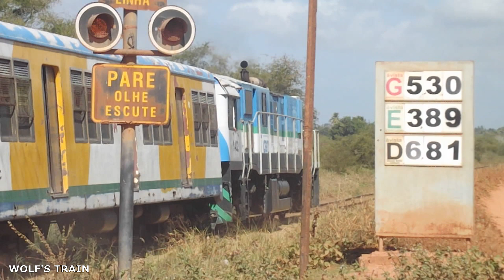PR7 1402 [CBTU Natal] passando na PN "Usina São Francisco", KM 447, Ceará-Mirim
PN "Usina IV" KM 447, localizada após a Estação Ceará-Mirim com o trem indo sentido Natal.